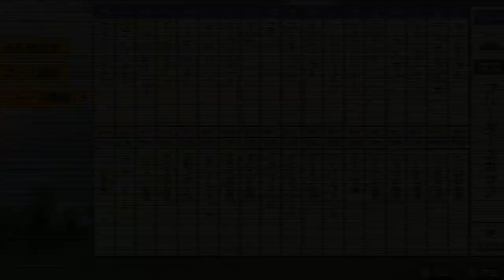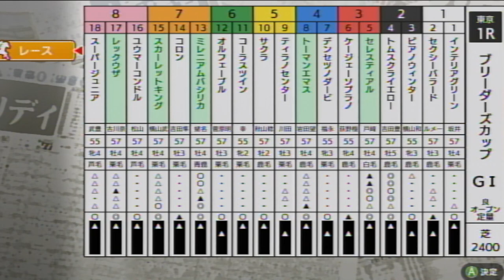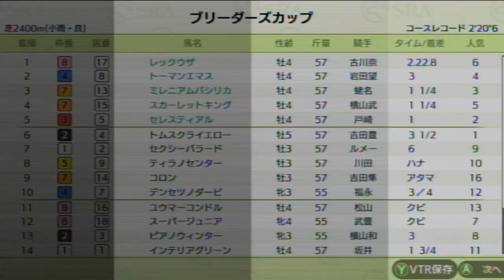【ダビスタSwitchブリーダーズカップ】 オンライン対戦 part1067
インテリアグリーン　　　　　　ステイ牧場
ケージェーソプラノ　　　　　　ケージェファーム
オルフェーブル　　　　　　　　ダビスタ牧場
コーラツイン　　　　　　　　　イエスタファーム
コロン　　　　　　　　　　　　スターファーム
サクラ　　　　　　　　　　　　ダビスタ牧場
スーパージュニア　　　　　　　オセロ猫牧場
セクシーバラード　　　　　　　セクシーファーム
ティラノセンター　　　　　　　猛獣ファーム
デンセツノダービ　　　　　　　ダビスタ牧場
トムスクライエロー　　　　　　タイヨウ牧場
ピアノウィンター　　　　　　　ムジカファーム
ユウマーコンドル　　　　　　　ハルマ牧場